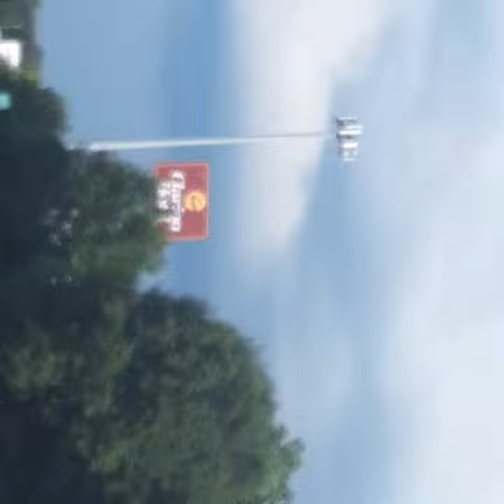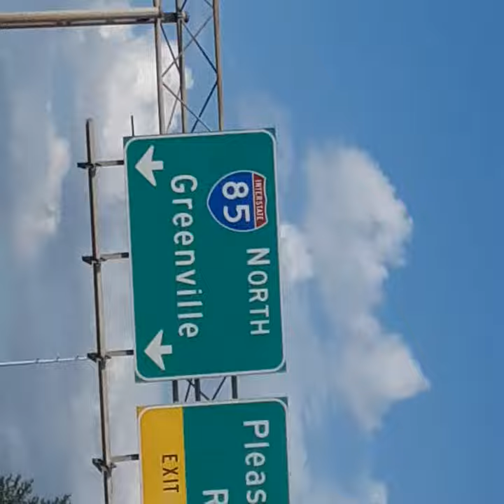June 1, 2020